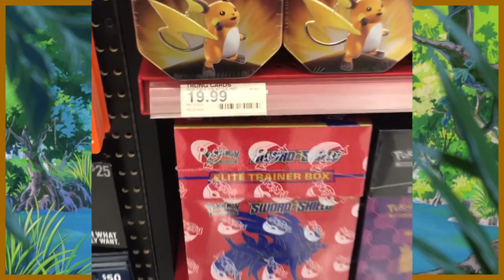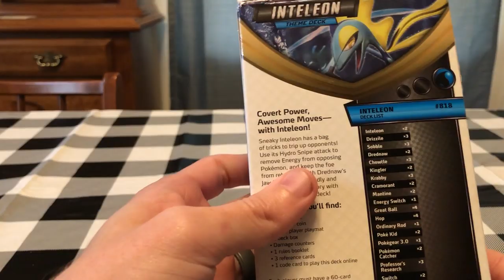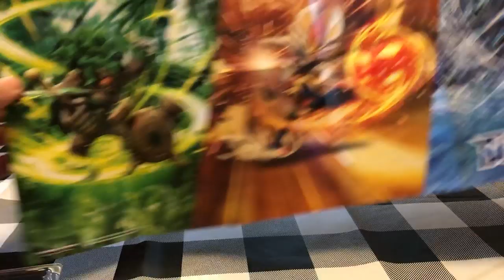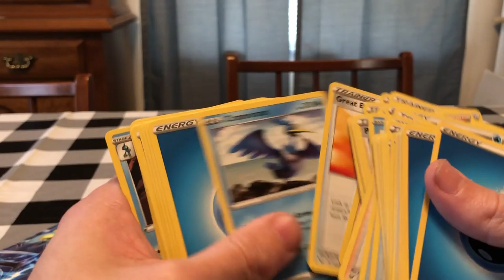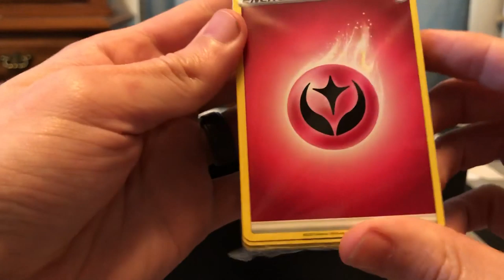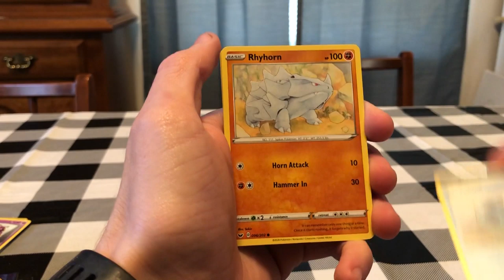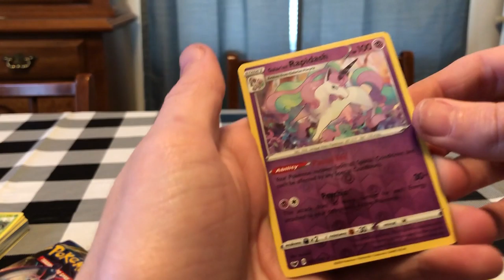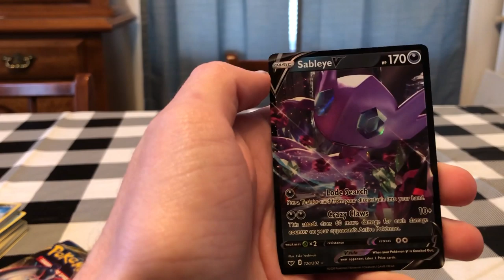Football, Pokemon Cards, and Snow Days - Coach Max Vlog #1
The first vlog on this channel!  This isn't going to be a super regular thing, just kind of a when I get the chance to make one type thing.  Hope you enjoy it!

Stay on the channel!